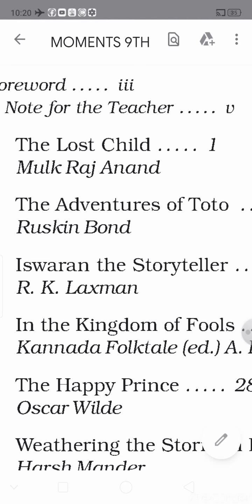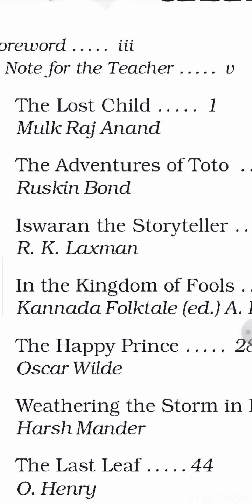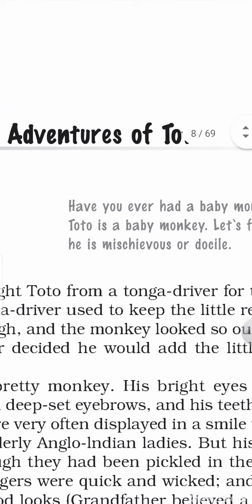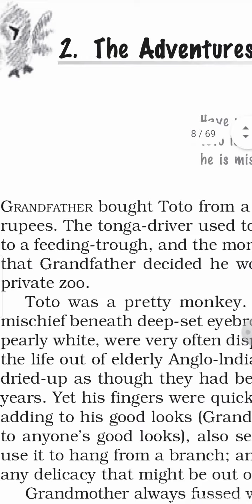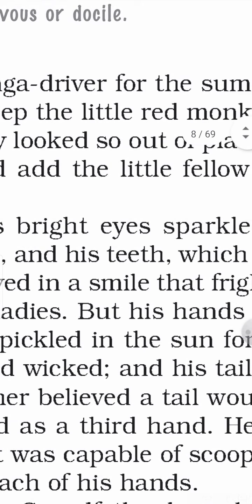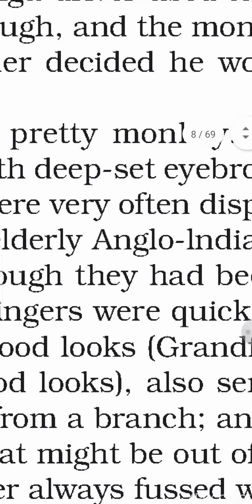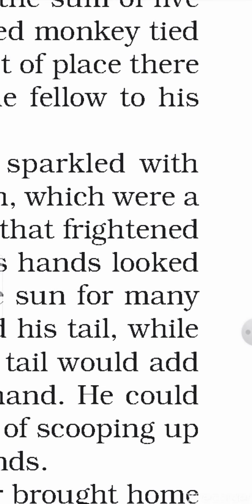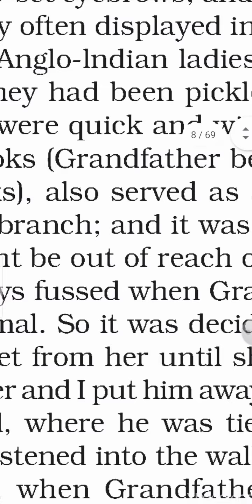Textual Content of The Adventures of Toto Part-1 from MOMENTS 9th NCERT